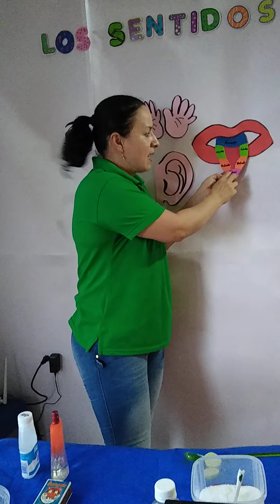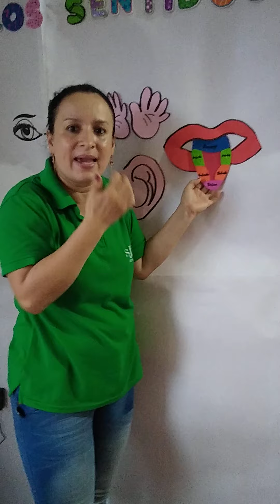ORGANOS DE LOS SENTIDOS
DIMENSIÓN COGNITIVA: AMBIENTAL
Grado Jardín
Sjb School